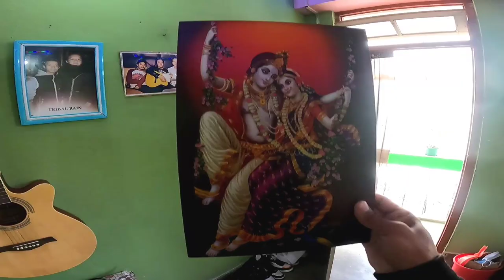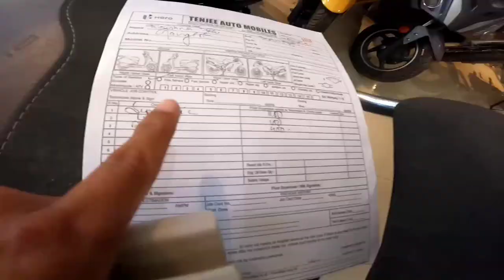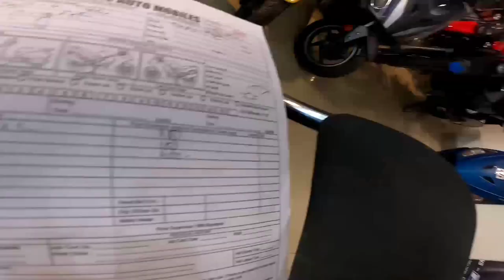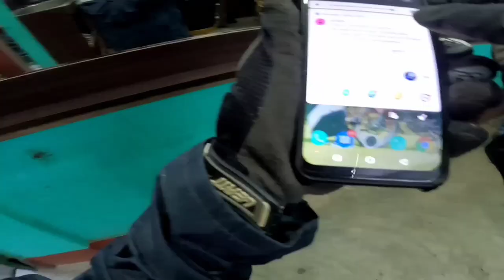Hero Xpulse 200 4v First Service In Gangtok Sikkim